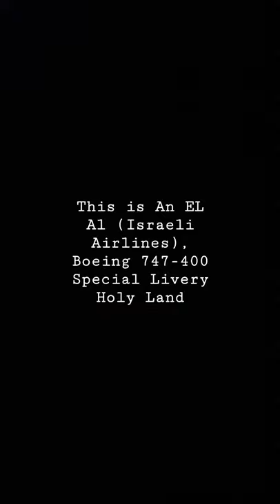Herpa Wings, Scale 1/500 EL Al Boeing 747-400